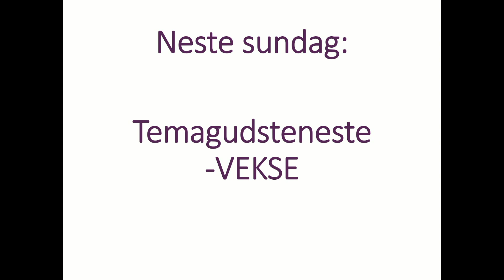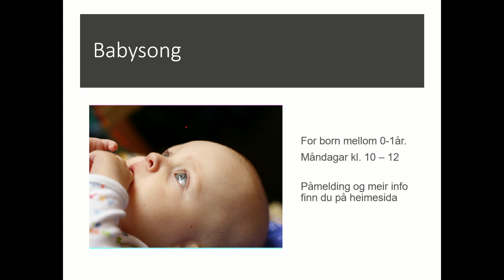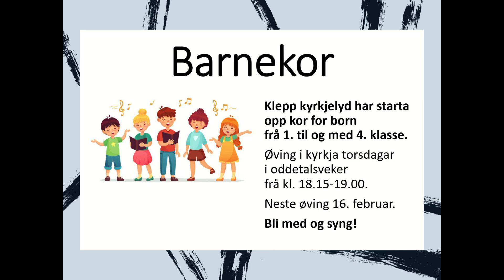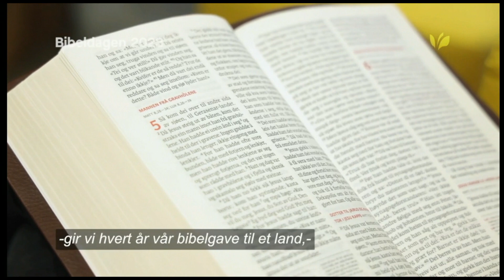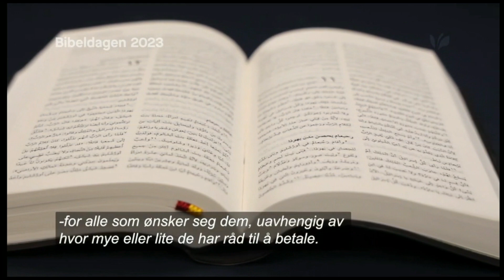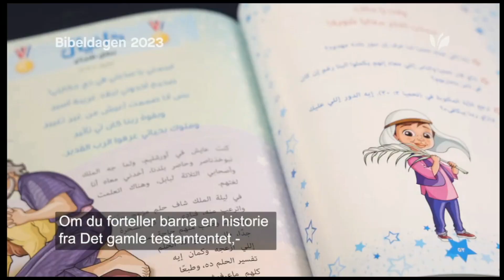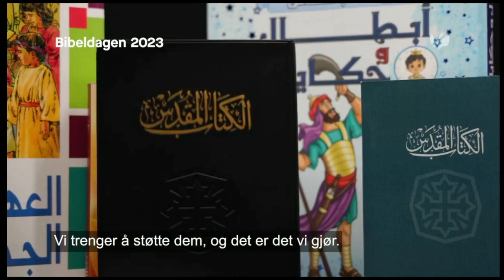Gudstjeneste 05. februar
På grunn av menneskelig feil ble aldri denne gudstjenesten lagt ut på stream. Det ble tatt opptak, som dere kan finne her.